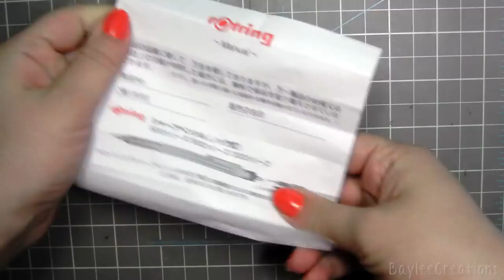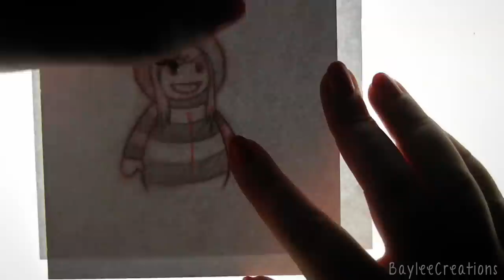Pencil Review: Rotring 600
Camera: Nikon Coolpix S8100
Microphone: Blue Nessie